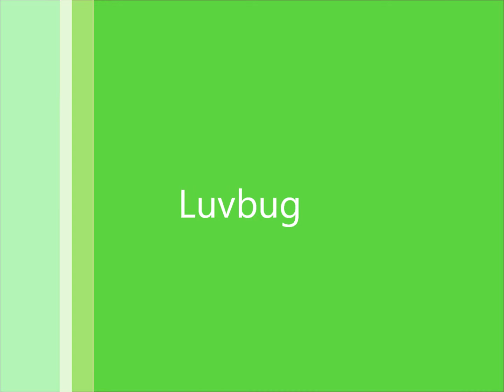Sonic And Sally - Luvbug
BUBUBBUBBBBBUUBUUBUBUBUBBUBUB- that's what Sonic does to Sally.
I like Sonic and Sally together cause well, she's the only REAL girl Sonic has ever had a real romance with. Counting any of the Sonicverses.